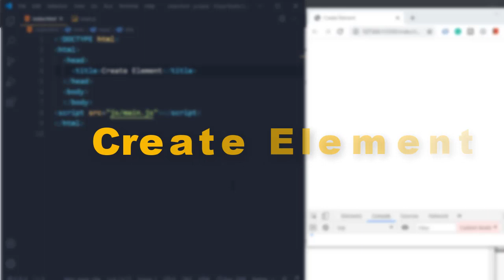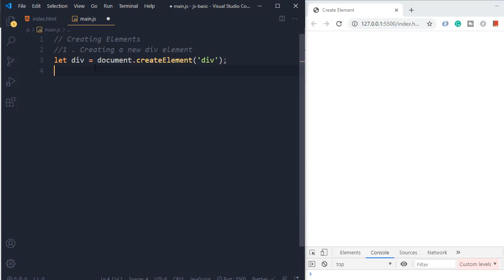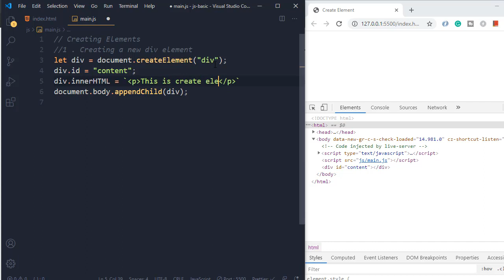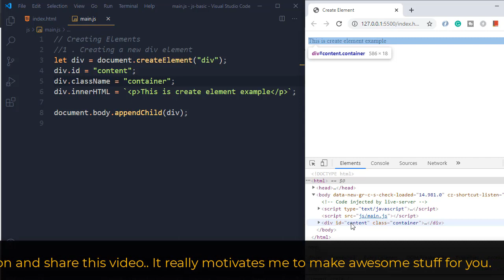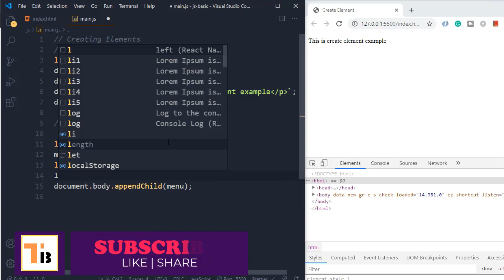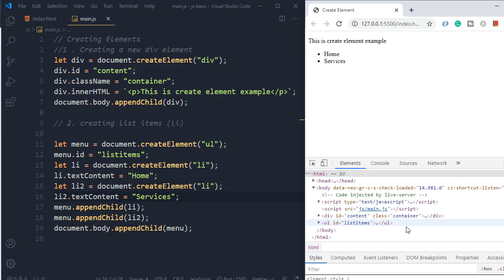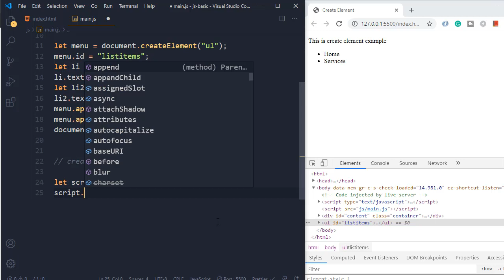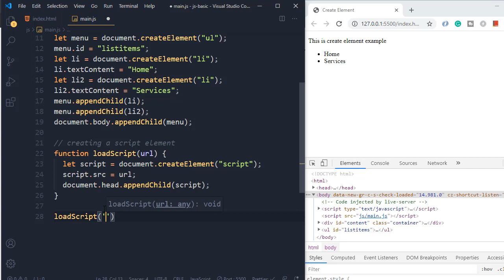Creating HTML Element Dynamically in JavaScript | createElement() JavaScript Tutorial (Hindi)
In this tutorial, you will learn, how to create an HTML element dynamically in JavaScript in Hindi, Urdu. How to use the createElement method to create dom elements in javascript.  createElement JavaScript tutorial. This is the 51st lesson of JavaScript tutorial for beginners Course in Hindi.